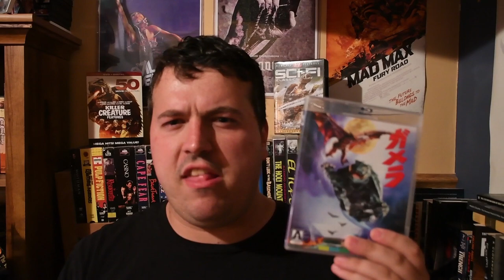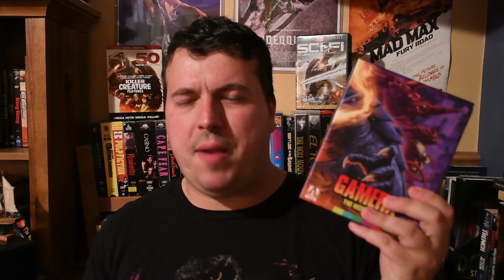Gamera: Guardian of the Universe (1995) Movie Review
This is my review of Gamera: Guardian of the Universe, the ninth film in the Gamera franchise, and the first film of the Heisei Gamera Trilogy, acting as a reboot to the series.

Release Date: March 11, 1995 (Japan)

Genre: Science Fiction, Action, Horror, Fantasy

Cast: Ayako Fujitani, Akira Onodera, Tsuyoshi Ihara, Shinobu Nakayama, Yukijirō Hotaru, Hatsunori Hasegawa, Hirotaro Honda, Akira Kubo, Kojiro Hongo, Naoki Manabe, Jun Suzuki, Yuhmi Kaneyama

Written by Kazunori Ito

Based on characters created by Masaichi Nagata & Niisan Takahashi and Noriaki Yuasa

Produced by  Tsutomu Tsuchikawa

Directed by Shusuke Kaneko

Plot: Giant flying birds called Gyaos start terrorizing Japan, and soon a giant turtle called Gamera comes to destroy the Gyaos. Meanwhile a teenage girl becomes psychically, and spiritually linked to Gamera.